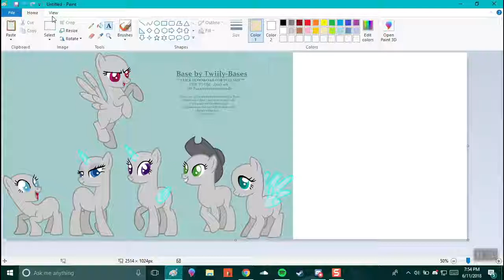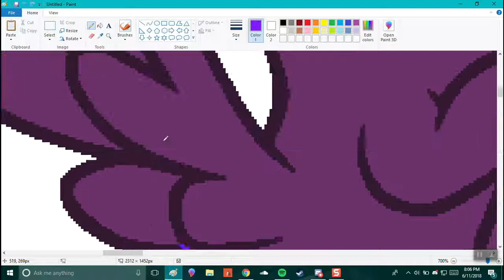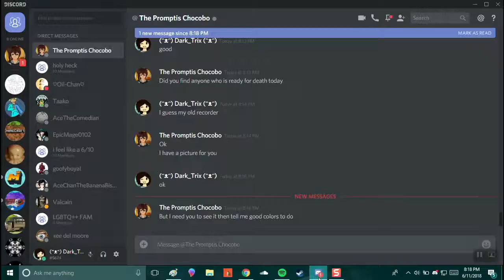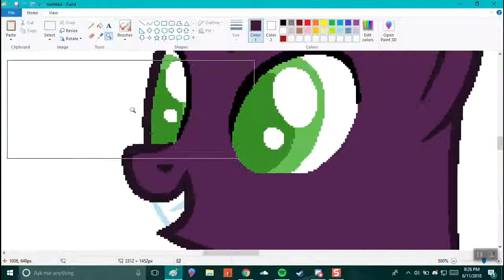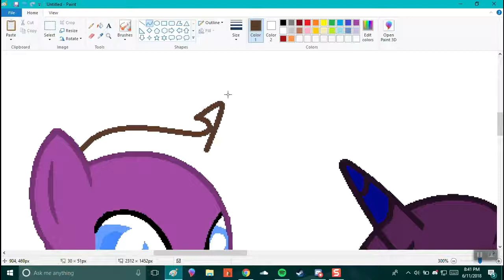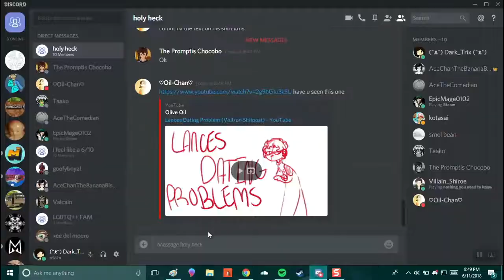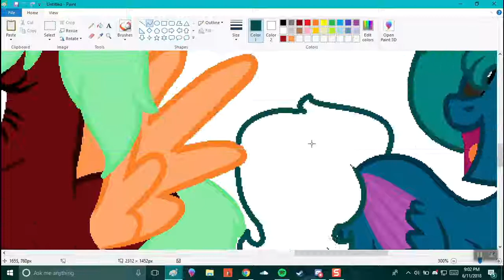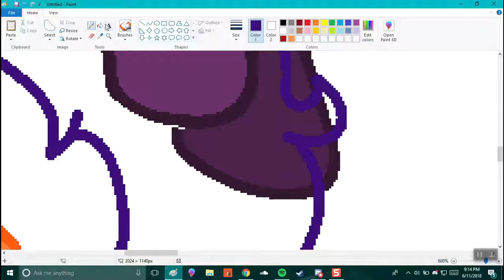Discord Fam-Speedpaint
So welcome to the speedpaint of sadness of weirdos

Songs:
Little Game - Benny
Cooler Than Me - Mike Posner (~NIGHTCORE~)
Teenagers -My Chemical Romance
High School Never Ends - Bowling for Soup
Michael in the Bathroom - Be More Chill
Marble Soda - Shawn Wasabi
I forgot their cutie marks sadly but if i draw them again cutie marks will be there :3.
The one with a friend for a tail is the wonderful
Go check her out she a cool person